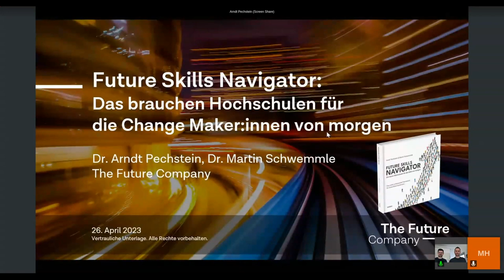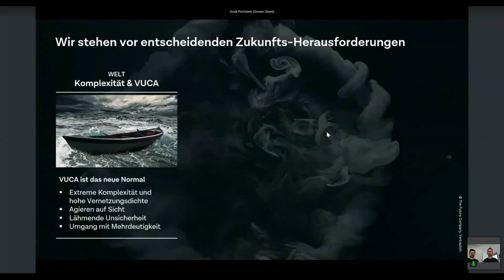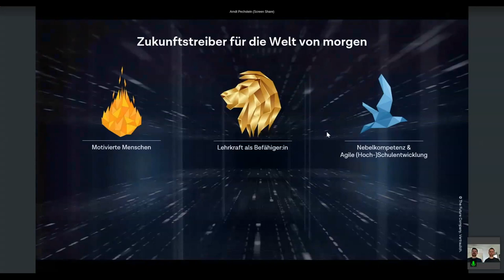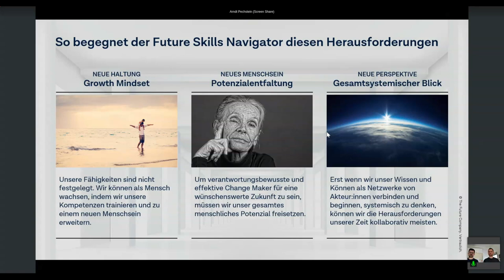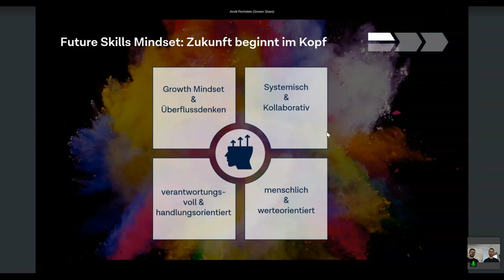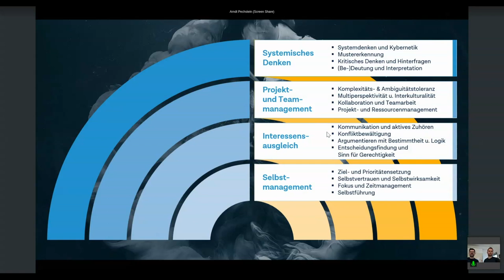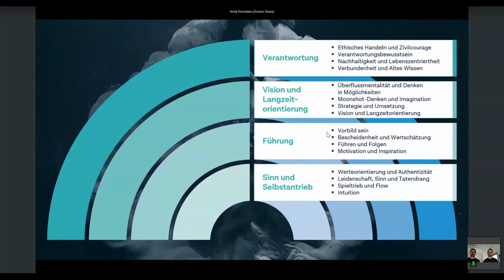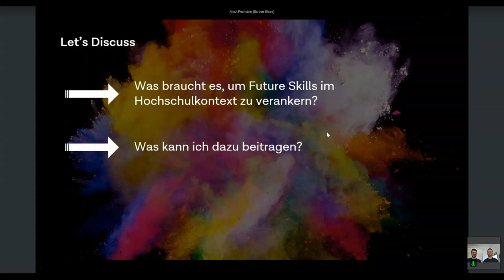Future Skills Navigator: Das brauchen Hochschulen für die Change Maker:innen von morgen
Talk von Martin Schwemmle und Arndt Pechstein auf dem University:Future Festival.

Unsere Gesellschaft steht vor gewaltigen sozialen und politischen Herausforderungen. Hochschulen der Zukunft müssen mündige und mutige Change Maker:innen ausbilden, die diese Herausforderungen bewältigen können und gemeinsam eine bessere und nachhaltigere Zukunft erschaffen. Die vor allem menschlichen Fähigkeiten, die sie hierfür brauchen, sind so genannte Future Skills. Es sind die Fähigkeiten, uns anzupassen, permanent aus Krisen und dem Leben zu lernen, kritisch und systemisch zu denken und kreativ, kollaborativ und empathisch zu handeln.

2021 hat die Future Skills Community des WeQ Institute 30 solcher Future Skills in einem viel beachteten Praxisbuch vorgestellt. 2023 legen Arndt Pechstein und Martin Schwemmle, Vordenker und Treiber der Future Skills-Community, mit dem Future Skills Navigator nach. Er erschien Anfang 2023 als Buch, in diesem Talk stellen sie ihn vor.

Der Future Skills Navigator
- erklärt, warum wir Future Skills dringend brauchen
- stellt eine Systematik für Future Skills vor
- gliedert Future Skills in 16 Bereiche und
- bettet sie in einen normativen Kontext ein.

Dieser Talk gibt wertvolle Denkimpulse, warum Hochschulen der Zukunft Future Skills verstehen und anwenden müssen. Er gibt Hochschulleitungen und Lehrenden eine Struktur an die Hand, wie sie Future Skills für sich nutzbar machen können.